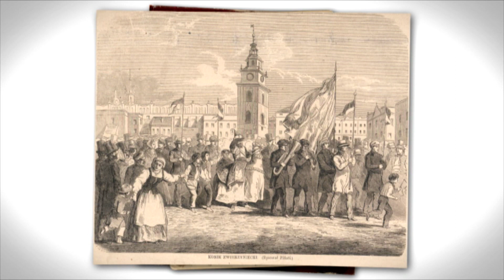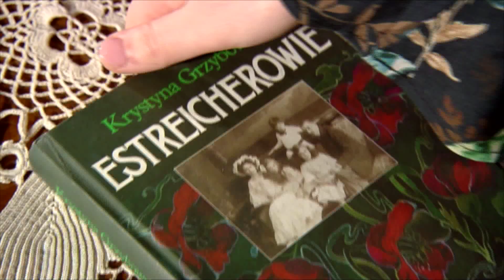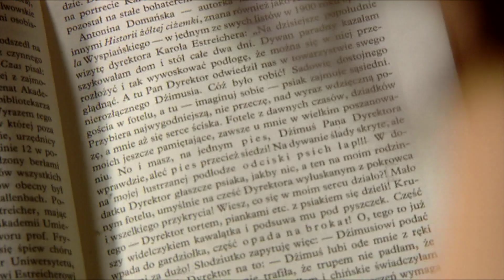Muzealne opowieści | Odc. 148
O niezwykłej przyjaźni profesora Karola Estreichera i jego psa Dżimusia opowiada Joanna Gellner, pracownik Muzeum Historycznego Miasta Krakowa.